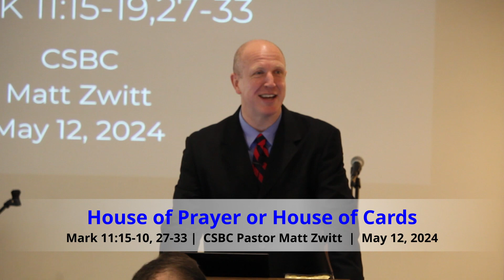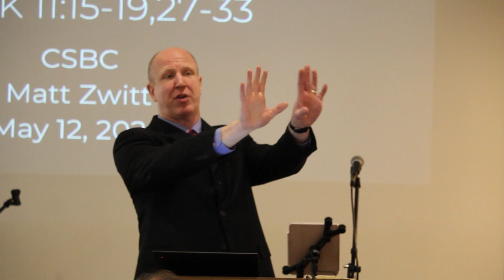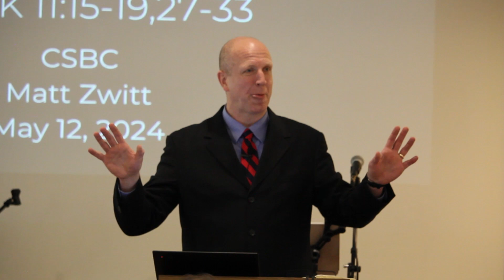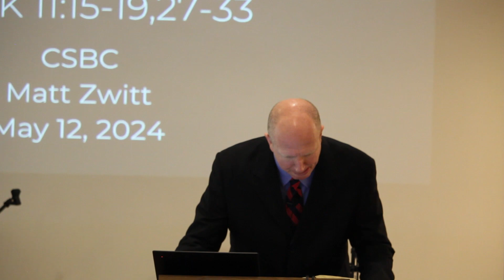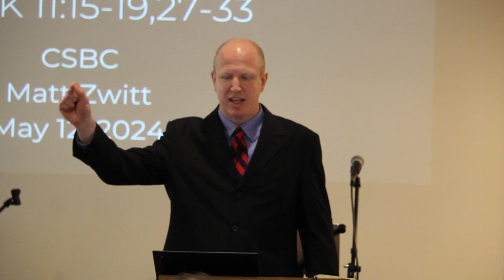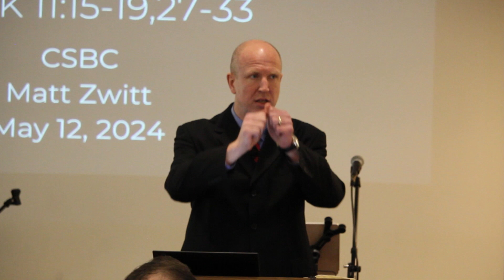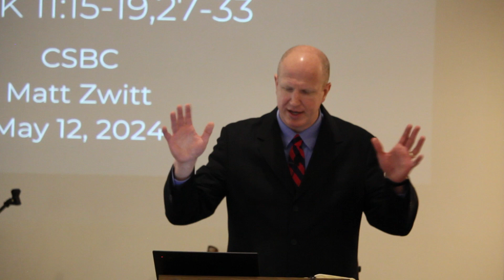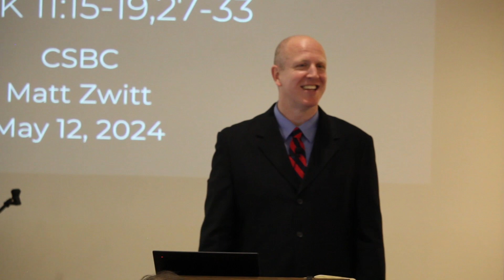Sermon - House of Prayer or House of Cards (20240512)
House of Prayer or House of Cards
Mark 11:15-19, 27-33
CSBC Pastor Matt Zwitt